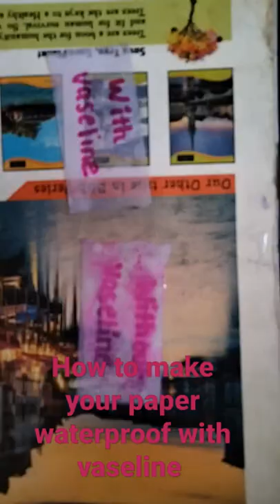how to make your paper waterproof with vaseline